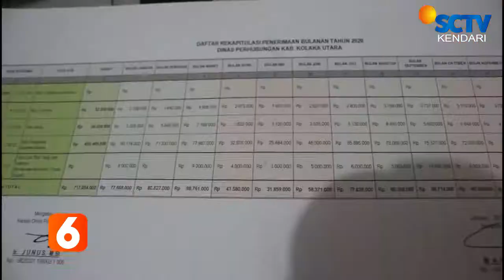Target pendapatan Pelabuhan Tobaku Kolaka Utara 2021 Di Naikan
BERTAMBAHNYA KAPAL YANG BEROPERASI DI PELABUHAN TOBAKU / MEMBUAT TARGET PENDAPATAN DINAS PERHUBUNGAN KOLAKA UTARA / 2021 DINAIKKAN//